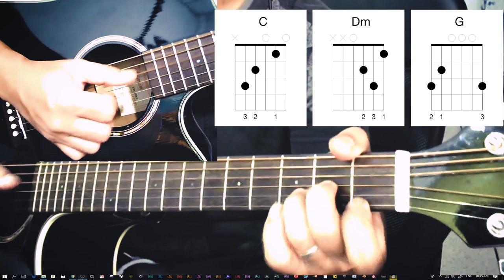ฝึกเกี่ยวสายกับคอร์ดง่าย ๆ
สำหรับคลิปนี้มีน้อง ๆ ถามว่าเทคนิคการเล่นแบบเกี่ยวสายทำอย่างไร พี่ปุ้ยเลยมาแนะนำให้ หวังว่าคงได้รับประโยชน์นะครับผม ฝากกดไลค์ เป็นกำลังใจให้ด้วยนะครับผม แล้วเจอกันคลิปหน้าครับ